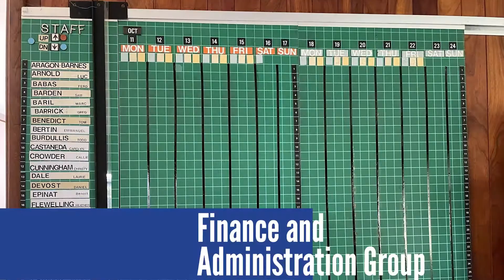Careers at the Canada-France-Hawaii Telescope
There is a wide variety of careers that can be found not only at the Canada-France-Hawaii Telescope but other Maunakea telescope. Learn more about the different groups that work to keep the observatory running and collecting great science as well as what education skills you might need if you would like to pursue a career at an observatory.